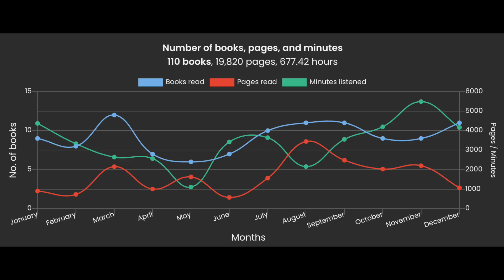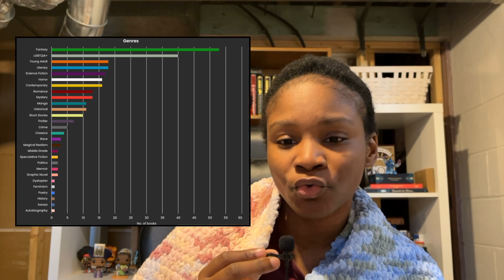Year in Reading Review 📊 2023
Salutations readers! This is the final 2023 content for y'all! Huge thanks to StoryGraph for the stats and graphs. Talked about stats, reading goals, reading challenges, and 2023 series TBR. Did I accomplish my goals? Watch to find out.
— Nkechi

St. Martin's Press Boycott 🙅🏾

Nonfiction Book Recs to Educate Yourself ‼️
🍉 The Hundreds' Years War on Palestine: A History of Settler Colonialism and Resistance, 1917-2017 — Rashid Khalidi
🍉 Freedom is a Constant Struggle: Freguson, Palestine, and the Foundations of a Movement — Angela Y. Davis

Timestamps 📚
00:00 — Intro
00:28 — Reading Stats 📊
04:04 — Reading Goals
05:57 — Reading Challenges
06:20 — Series TBR 📚
08:09 — Reader Habits
11:47 — Conclusion
13:08 — Outro